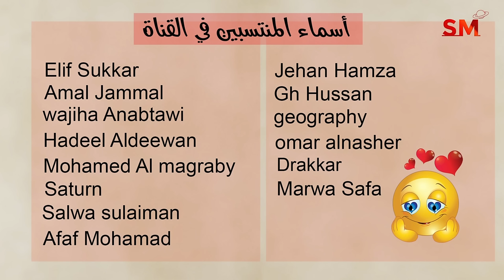توقعات الأبراج اليوم الخميس 26 أيلول سبتمبر 2024 سعيد مناع